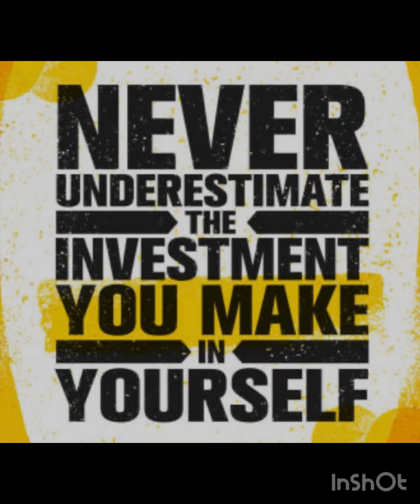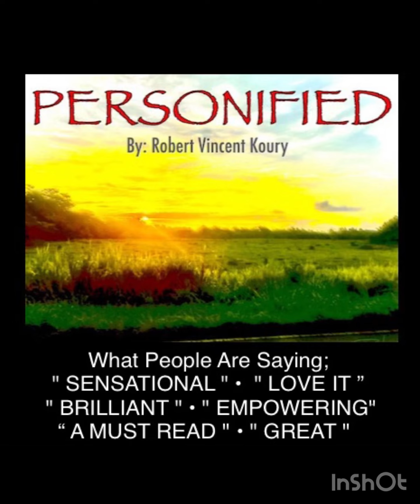Explore Your Potential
Personified, attributes human characteristics and qualities to both personal and situational aspects of existence. When applied to individuals, this concept carries profound psychological and metaphorical significance. It reveals how people often attribute human traits to their surroundings or to themselves in order to explore their inner experiences andemotions.
Examining this within individuals uncovers a spectrum of human eccentricities, reflecting unique and diverse interpretations and interactions wittheir environment along with the world over time.
These aesthetic maneuvers are influenced by personal perspectives and societal norms, shapin the boundaries within which personification operates.
This exploration enriches our understanding of human perception and expression, highlighting the intricate interplay between individuals and their perceptions of the world around us.